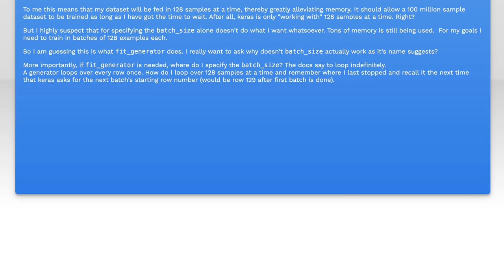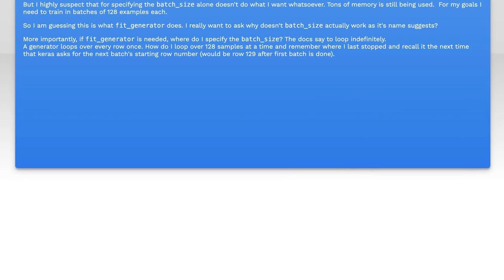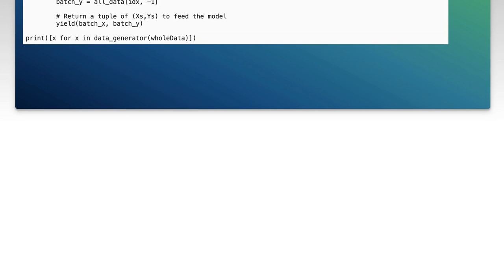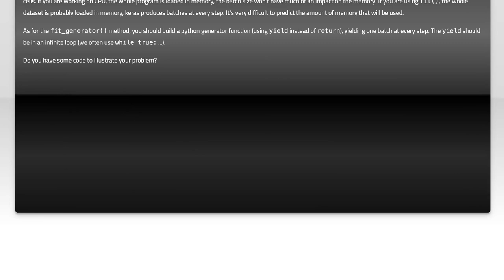fit_generator in keras: where is the batch_size specified?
tensorflow: fit_generator in keras: where is the batch_size specified?

Related to: tensorflow, keras